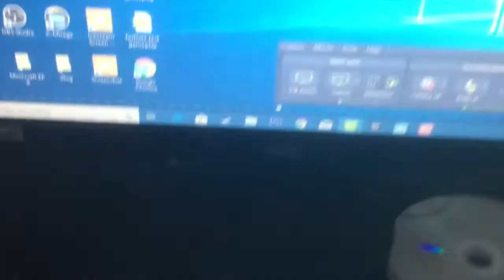INTENSE BATTLE IN FORTNITE! *NEALRY WON*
uknowitsjosh2

josh_vlogsyt